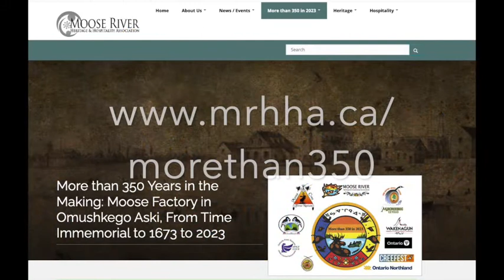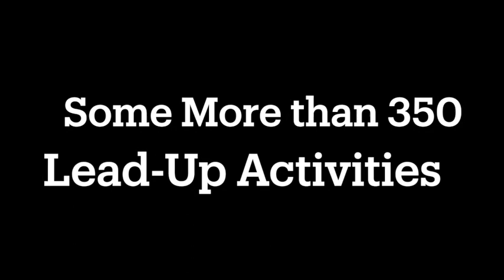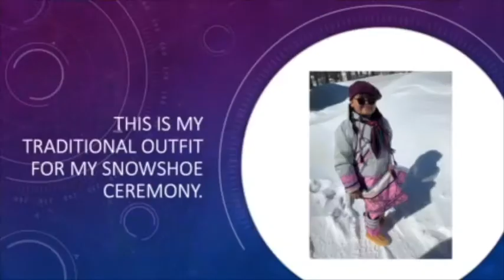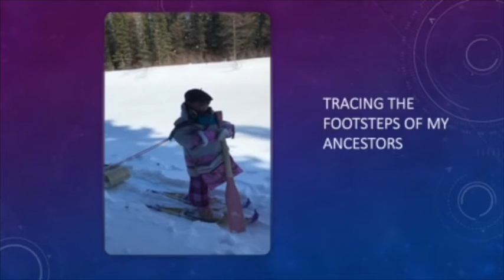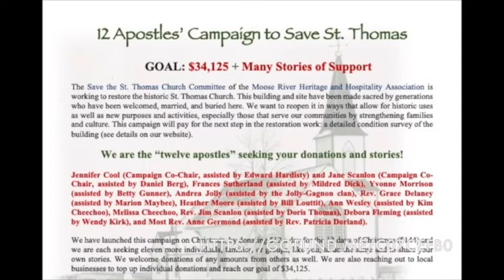More than 350 promo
This is the latest version of our More than 350 Promo